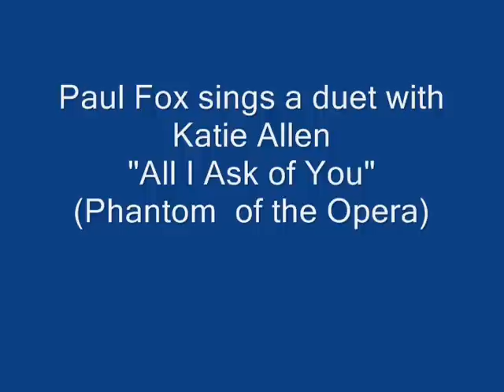Paul Fox & Katie Allen - All I Ask of You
Paul Fox (son of Oz Fox)and Katie Allen sing a duet from "Phantom of the Opera" at their Aunt and Uncle's wedding. (2006)